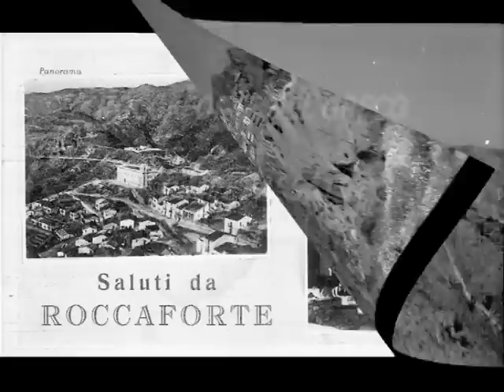Roccaforte del Greco Tempi passati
Come eravamo - Immagini, personaggi,luoghi, del tempo passato.